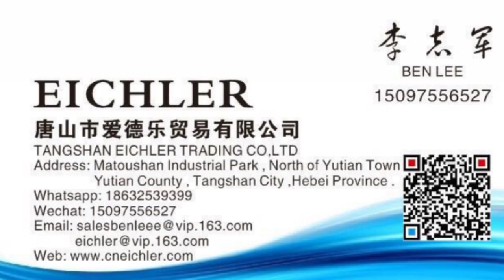JWY Semi automatic Folder Gluer For Corrugated Box